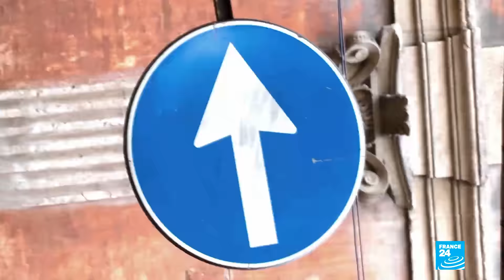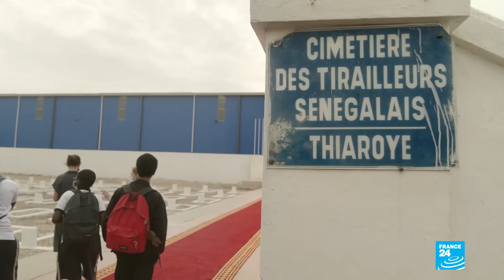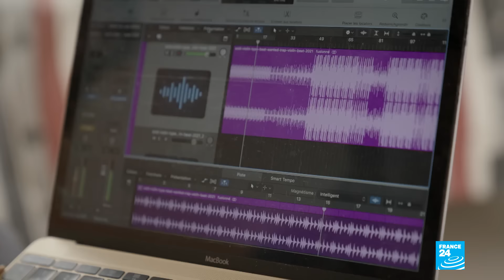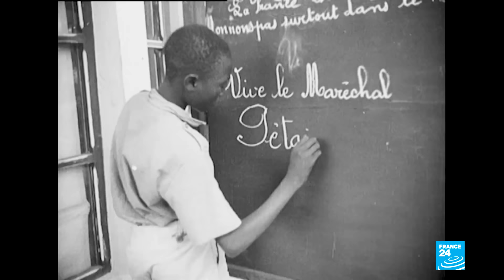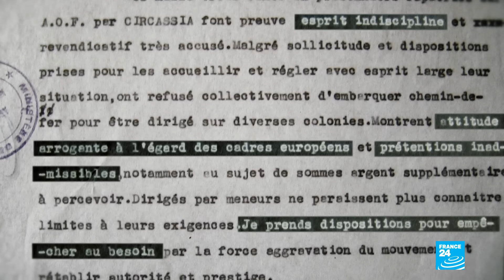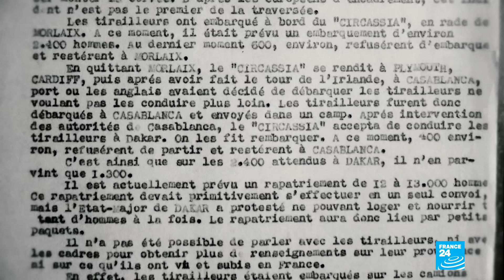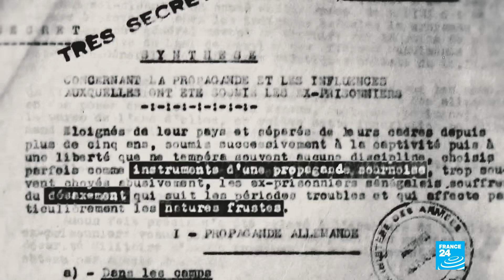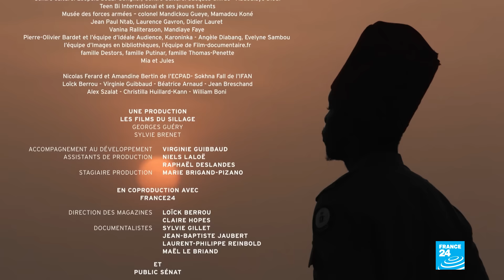Thiaroye 44 : enquête sur un massacre de tirailleurs au Sénégal • FRANCE 24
Que s’est-il passé le 1er décembre 1944 dans le camp militaire de Thiaroye, près de Dakar au Sénégal ? Quatre-vingt ans après les faits, le documentaire "Thiaroye 44" se penche pour la première fois sur ce massacre de tirailleurs, rapatriés au Sénégal après avoir combattu pour la France durant la Seconde Guerre mondiale. Marie Thomas-Penette et François-Xavier Destors suivent trois jeunes artistes originaires de Thiaroye qui, par devoir de mémoire, explorent avec l’aide d’un historien les zones d’ombre de ce drame.